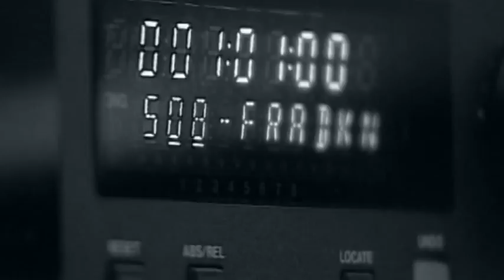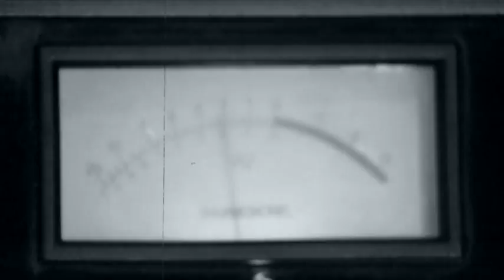Лариса ДОЛИНА и Сосо ПАВЛИАШВИЛИ *Я ТЕБЯ ЛЮБЛЮ*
музыкальное видео 1998г., режиссер постпродакшн Игорь Коробейников